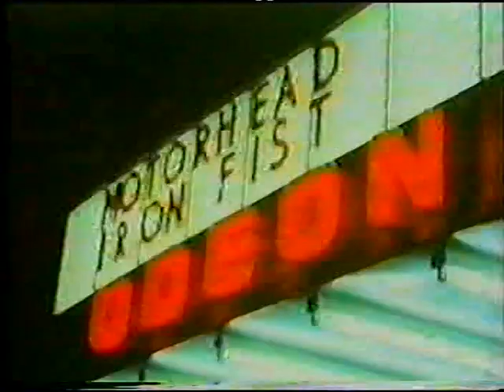Motörhead - No Remorse - Advertsiment 1984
Advertsiment if the No remorse album, with Lemmy on voice.